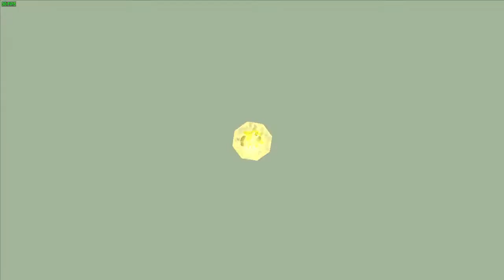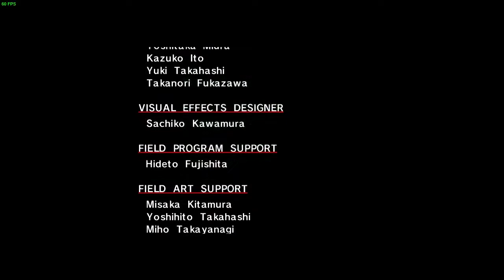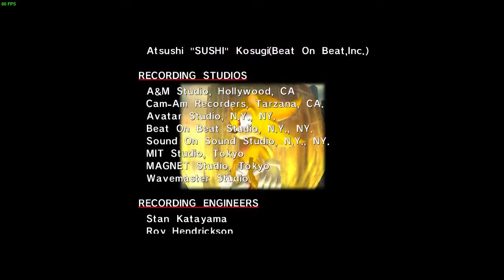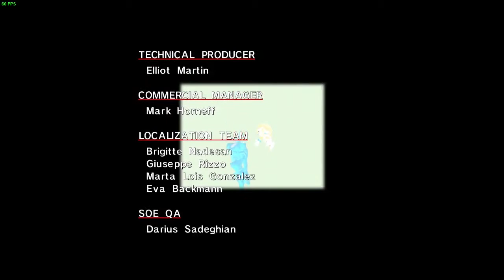Sonic Adventure DX Episode 14 : The Chaotic Finale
The Sonic Adventure has finally reached the end. Cya all in the next Sonic Adventure. =D